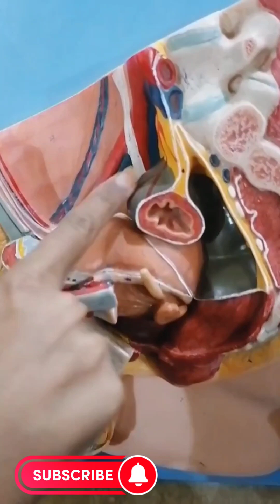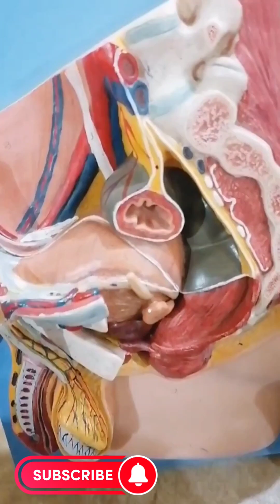Gross anatomy of urinary bladder|| practical show anatomy of urinary bladder in urdu hindi#anatomy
anatomy renalanatomy kidneyanatomy animationanatomyofkidney kidney histologyofkidney renalphisyology. . . . . . ENGLISH CURSIVE WRITTING BEAUTIFULL CURSIVE WRITTING trick
blood clotting
intrinsic pathway
extrinsic pathway

nmdcat group by Dr AMIR ❣️

👇👇 Dr AMIR 495

amirkhattak670❣️❣️❣️❣️❣️❣️

Amir khattak

Dr AMIR with New dream ❣️❣️

Dr AMIR

If you want to support me then this is my easypisa account 👇👇👇
Fida ullah

*‏سُبْحَانَ رَبِّیَ الْاَعْلٰی*
اور جتنا سکون سجدے میں ہے
دنیا کے کسی کونے میں نہیں☞◆♥️🥰                                            *ッ☺️🥰*
‎@Competition Wallah
‎@Biology Pashto Lectures
‎@Biology with Yaseen
‎@Karamat Ali
‎@PakMcqs Official
‎@NMDCAT PHYSICS
‎@Cocktail Chemistry
‎@Pankaj Sir Chemistry
‎@Cocktail Chemistry
‎@Neeta Vikram
‎@VEDANTU NEET MADE EJEE
‎@NEET Chemistry - BeWise Classes
‎@Unacademy Defence Squad
‎@Unacademy JEE
‎@Unacademy India
‎@Pashto Lectures پښتو لیکچرز
belab science
‎@Carewell pharma
‎@Pharmastan - فارماستان
‎@Solution- Pharmacy
‎@Udit Pharmacy
‎@DRx MedLife Pharmacy
‎@Pharmacy wala
‎@Pharmacy by Sanjeev sir
‎@Pharmacy Dictionary By Pushpendra Patel
‎@E Pharmacy Study
‎@Dr. Ahmed Abd El-Rahman (Pharma)
@dr AMIR
@university of Peshawar
‎@PMC Rajasthani
‎@PM Creation tv
‎@NMDCAT LoVers
‎@Engeecon Academy MDCAT Guideline
‎@Quality Coaching Academy QCA
‎@Alakh Pandey
‎@UHS Hardware
‎@EduACS EDUAMBROSIA CONSULTANCY SERVICES pvt ltd